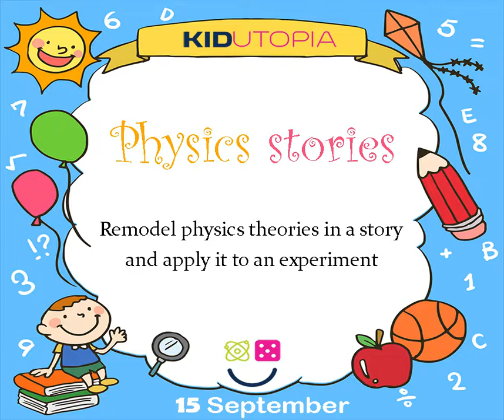kidutopia event activities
Kids are our future, they are the best potential to invest in. teach them, improve their skills to get a better future.

KidUtopia is an annual FREE event cooperate between ECO and KODOMO, Our target audience is kids from 5 to 16 years old.
We aim to mix science and art with entertainment under eco concept through workshops. Besides, there are educational and upbringing lectures from specialist Doctor for the PARENTS in the field of Psychological problems for children and many other sessions that will help to increase awareness toward kids learning and kids learning difficulties.